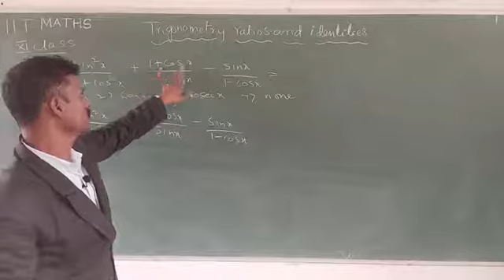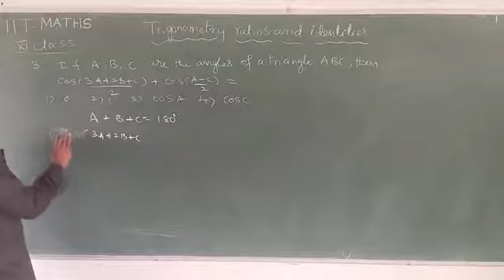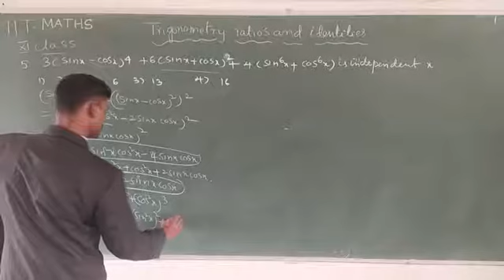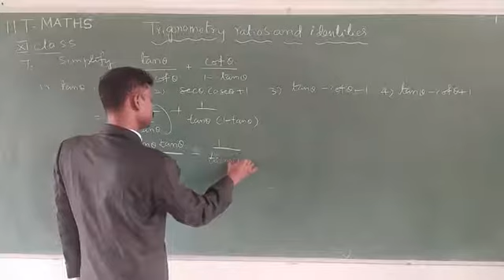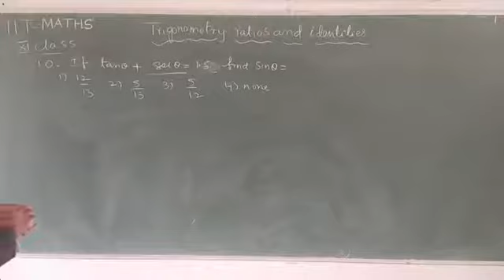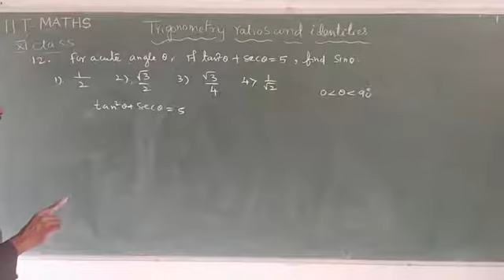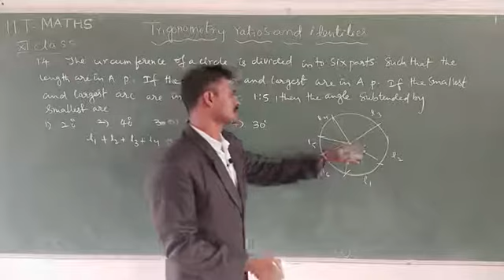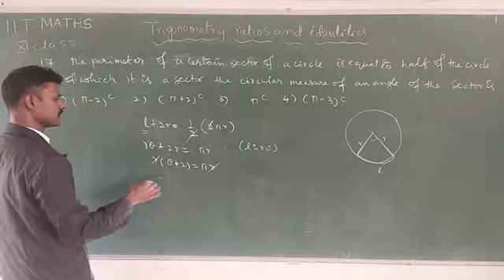Trigonometry ratios problems 1-17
XI class jee maths by Krishna Rao